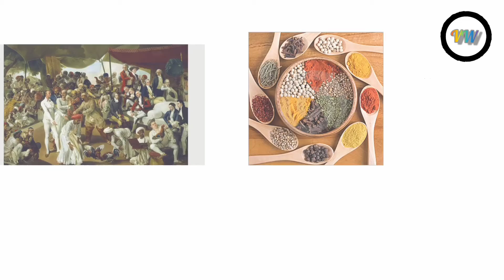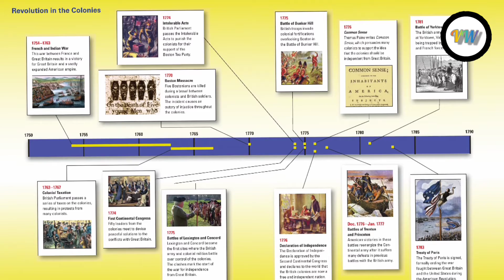History of 'The British Empire' (Part 1) || Rise of British Empire | Voice of Worshiper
Hello friends welcome to the channel. I hope you all are absolutely fine. In this channel I upload videos on historical and Educational things and informative things. So, please keep your support with me and I'll provide you more and more these types of videos.

             This video is made about the history of British Empire. This Empire was the biggest empire of World. People called that The Sun of the British Empire never sets, British Empire was rise in after 1453 and it ended in after the 1st world war. The empire ruled in Asia ,Africa,Australia and America.